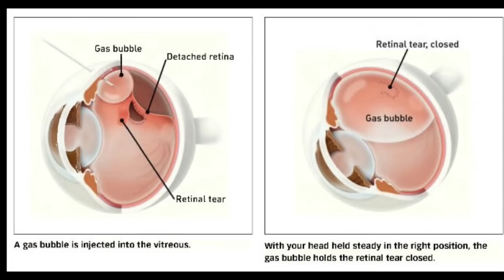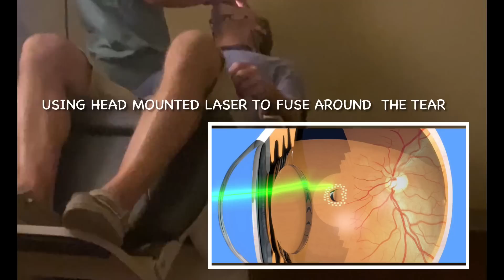Sudden Loss of Vision ~ Retinal Tear ~ Vitreous Hemorrhaging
Sudden Vision Loss - Retinal Tear and Vitreous Hemorrhaging

During the day Exoman started seeing flashes and then floaters. At 10:00 PM he was in the ophthalmologist's office for an after-hours visit. With confirmation of a retinal tear, the following day he had emergency retinal lasering to repair a tear caused when the aging vitreous gel, still attached to the retina, pulled a tear in the retina, tearing a blood vessel and causing a blinding hemorrhage.